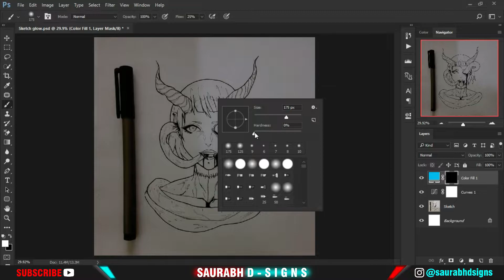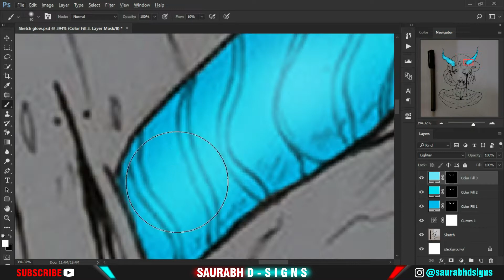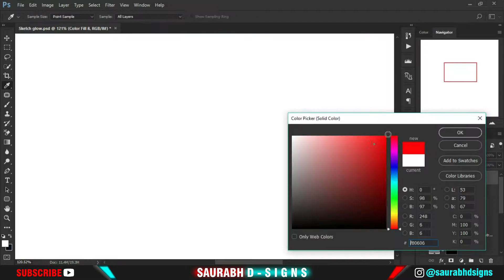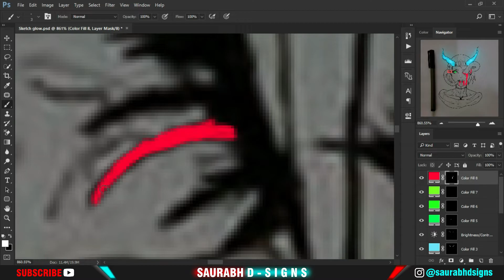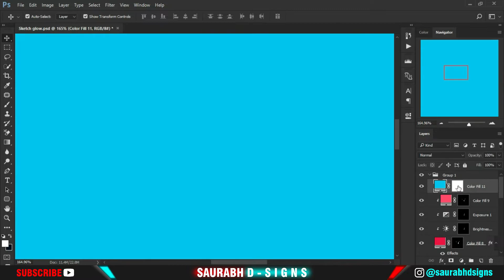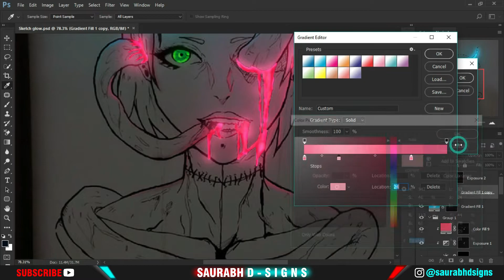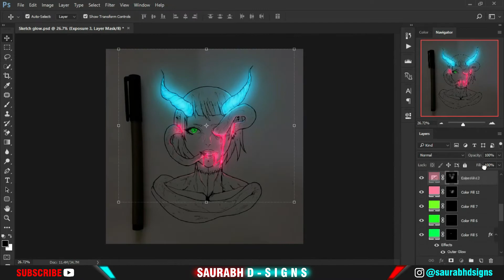Glowing Sketch in Photoshop | How to Add Glow Effect in Photoshop | Photoshop Tutorials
Every time I open the Photoshop I want to create different art. Few days ago I got a drawing on DeviantArt, It was a creepy. So, I thought to add a glow in that sketch. And this is the whole creation process of Glowing Sketch. I hope you will like this video.

This small thing will keeping me motivated every time.